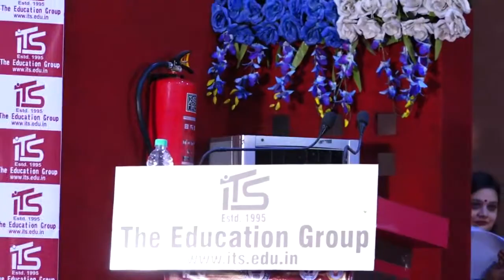Dr A K Nayak, National Secretary CSI addressing in I T S National IT Convention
Dr. A.K. Nayak, National Secretary - CSI addressing in National IT Convention - 2018 organized at I.T.S, Mohan Nagar, Ghaziabad on Saturday, 21st April, 2018